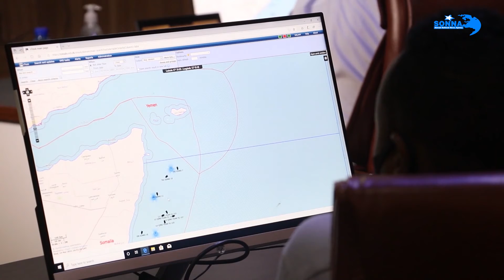Wasiirka kalluumaysiga ayaa xariga ka jaray xarunta la socodka gaadiidka isticmaala biyaha somalia